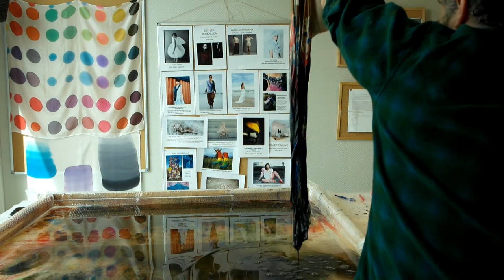ZIJDAR: Marmeren op stoffen! Inspiratie video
In deze video zie je de Nederlandse ontwerper Frans Verschuren aan het marmeren in het Zijdar Atelier voor opdrachtgever Rebel Walls behang. Hij werkt op Twill 14 zijde. De verven zijn de Pebeo Marbling verven.
Verkrijgbaar online op (zakelijke klanten & studenten)

Amsterstampa is a design studio based in Amsterdam. We design fabrics for fashion, interior and accessories.